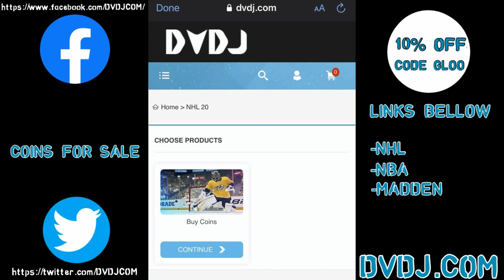NHL 20 HUT S11 REWARDS + NEW PACK OPENING😒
NHL 20 ULTIMATE TEAM SQUAD BATTLES REWARDS + NEW PRIMETIME & ICON PACK OPENING ⚔️